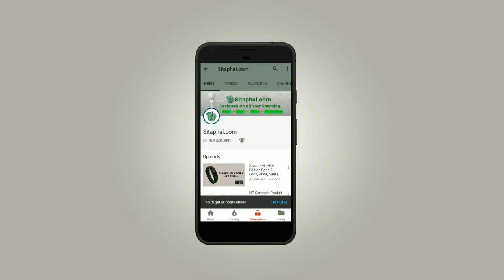GPD pocket laptop India - Look, Price:$599, Booking, Sale (Flipkart, Ebay, Snapdeal, Amazon)